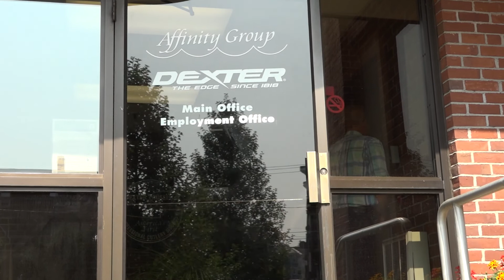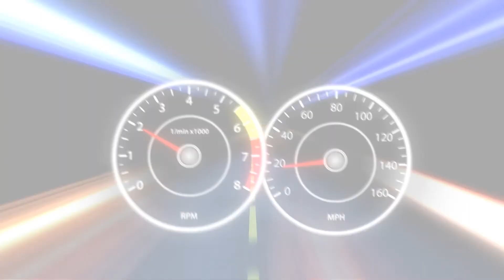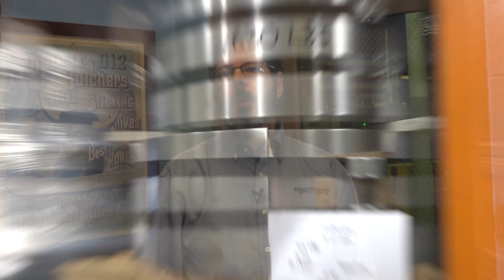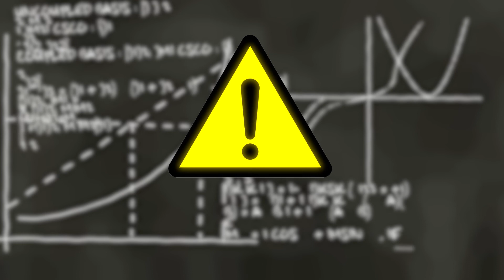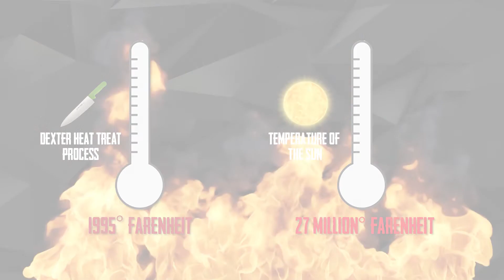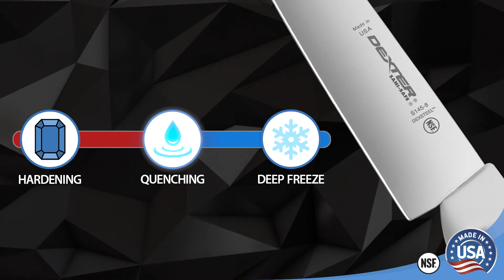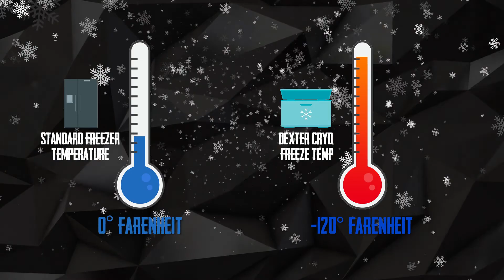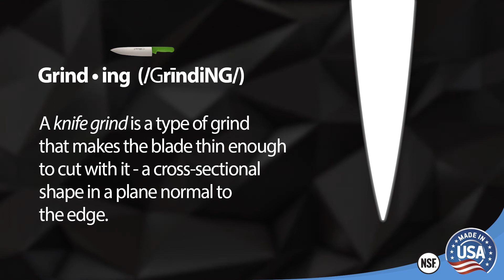CGProducts - Steel To Slice The Dexter Edge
Dexter is a family-owned American manufacturer of fine professional cutlery. Over 200 years of perfecting our blade is your assurance of a well designed, solidly built, high performance product that will earn its position as your favorite culinary tool.